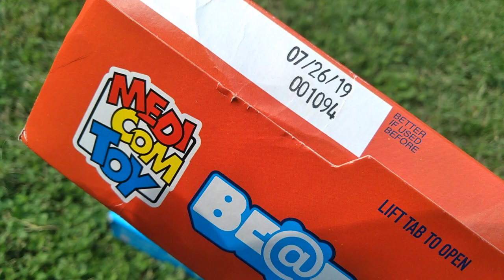Cereal Insanity Featuring Bearbrick! (Cereal Insanity 89) Be@rbrick Funko Cereal!